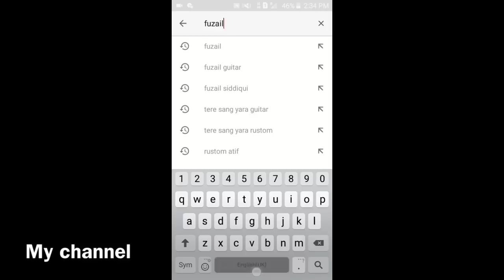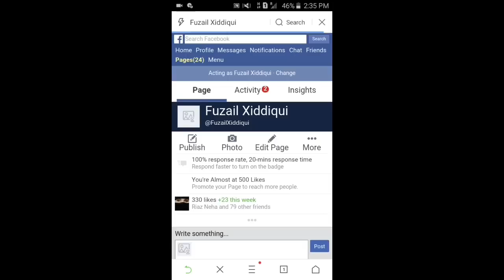Ae Dil Hai Mushkil Guitar tabs/lead Lesson/Tutorial/Cover | Arijit Singh | Ranbir kapoor | Pritam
Presenting Easy and step by step guitar lesson video for AE DIL HAI MUSHKIL title Song which is sung by Arijit Singh from the movie ADHM.

WRITTEN NOTES,TABS,CHORDS & BACKING TRACKS.

ABOUT
in my youtube channel FUXiNO aka (FuZaiL Xiddiqui) you will find easy and step by step explained guitar instrumental cover & learning videos in Hindi with written Notes on my Blog.
मेरे यूटूब चैनल फूजिनो (फूजेल सिड्डीकी) में आपको हिंदी में गिटार सीखने के लिए बिलकुल ही आसान और स्टेप बाई स्टेप तरीक़े से फूक्षिणो द्वारा समझाई हुई विडीओ मिलेगी लिखित नोट्स के साथ(नोट्स मेरे ब्लॉग पर)|